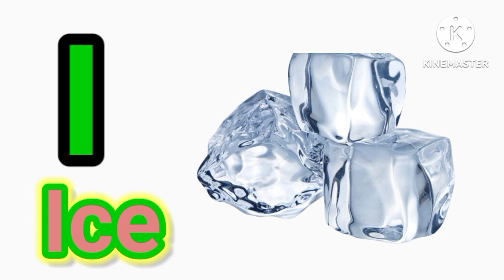new video|aforapple|bforboll|alphabet|nurseryrhymes|kidssong|babysong|Phonicesong#kidssong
your queries.
aforapple bforboll cforcat dfordog alphabet nurseryrhymes kidssong phonicesong abcd abcd learning online classes a to z alphabet aforaxe bforboy cforcamel abcdefghijklmnopqrstuvwxyz alphabet a to z kidssong aforapple bforboll cforcat dfordog eforelephant a to z alphabet nurseryrhymes
learning baby
animation cartoon
child category
online kids show
aforaxe
bforbuttarfly
cforcat dfordog eforelephant all alphabet
English songs
English language
English alphabet
English write
English alphabet for kings
English alphabet for children
English prom
English alphabet song
English alphabet phonicesong
English alphabet video
English a for Apple
English b for boll
English for nurseryrhymes
English learning alphabet
 अ से अनार,आ से आम, हिंदी वर्णमाला अआइईउऊएऐओ,क कबूतर a se anar ,a se aam हिंदी सवरबयजन kidssong
Hindi varnamala for kinds
Hindi varmala for children
Hindi varmala balgeet
Hindi varnamala phonice song
Hindi a se anar
Hindi for nursery
Hindi nursery rhymes
Learning abad
हिंदी वर्णमाला क्रमानुसार
हिंदी वर्णमाला द्वन्दात्मक गीत
हिंदी स्वर-व्यंजन
हिंदी बालगीत
बालगीत
हिंदी शब्द बच्चों को कैसे सिखाऐ
हिंदी अक्षर का ज्ञान
क ख ग घ अ आ इ ई ई ऊ
@ gun gun tv kids show
Hindi varmala g k se kabutar
हिंदी वर्णमाला गीत
हिंदी वर्णमाला
a se anar,aa se aam chhoti se emli badi ee se ekhe chota u se ullu badi o se nun k se kabutar ka se khargosh ga se gmla hindi varnamala a se gya tak hindi varnamala hindi alphabet hindi vowels a aa e ee k kh g gh a se gya tak phonice song kids play games.

Hello friends welcome to my you tube channel gungun tv kids show we
 provide video for children in very simple way
@Noima study
@Chotu tv
@chumchum tv
@Chunchun Tv Nursery rhymes & Kids song
@Infobells hindi
@Child learning
@Baby song
@Nursery rhymes